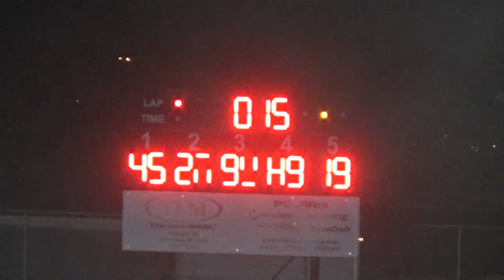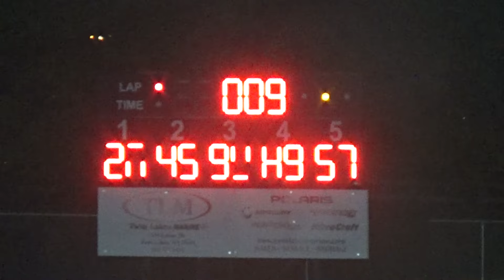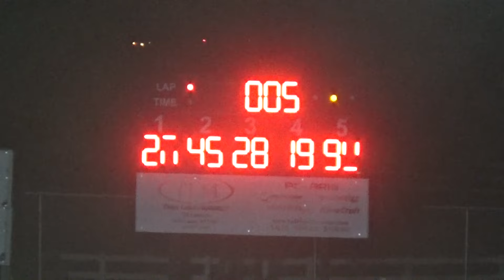Wilmot '24 - Modified Feature From August 3, 2024